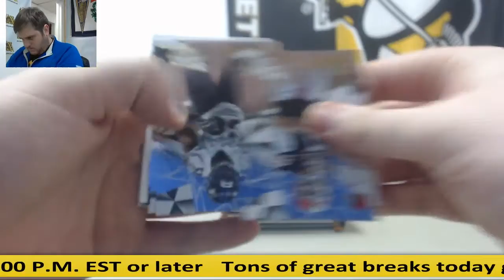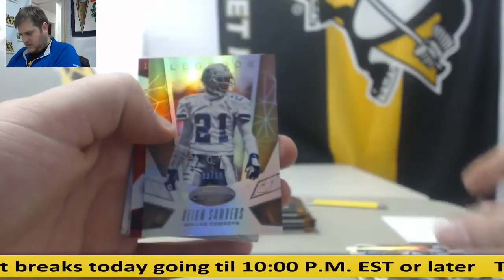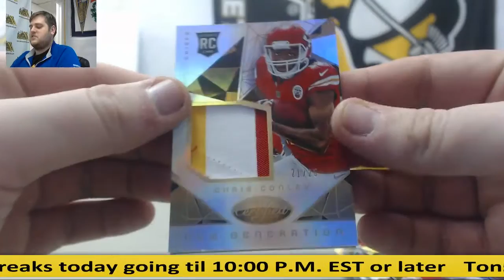Hoovs-2015 High Tek & 2015 Certified FB Live Break